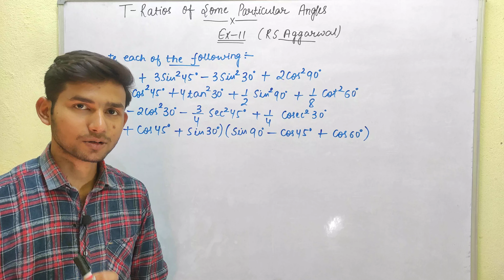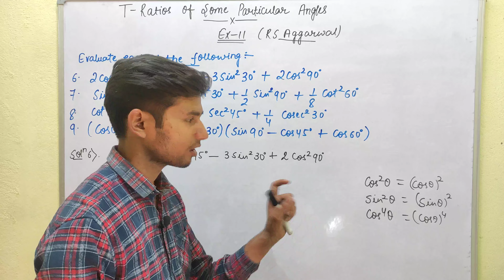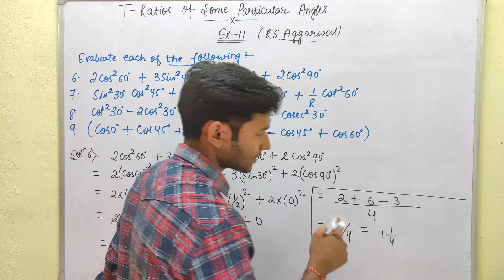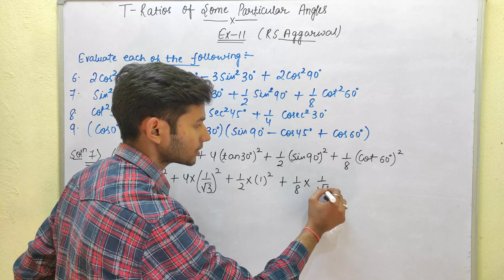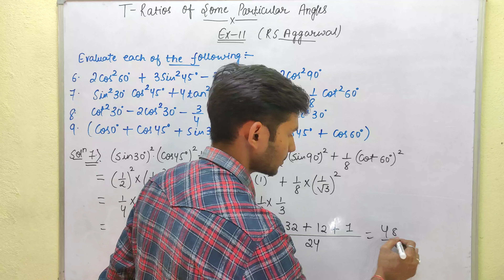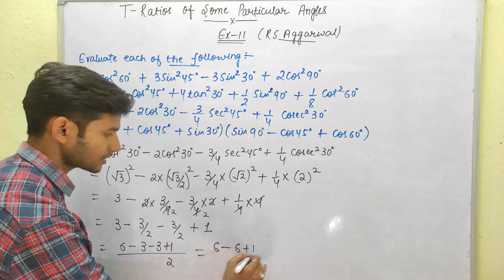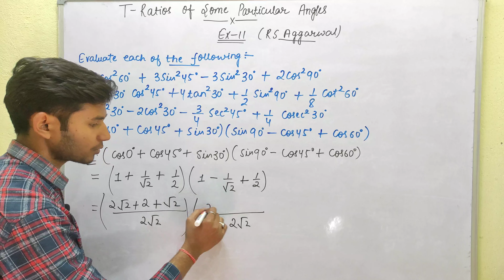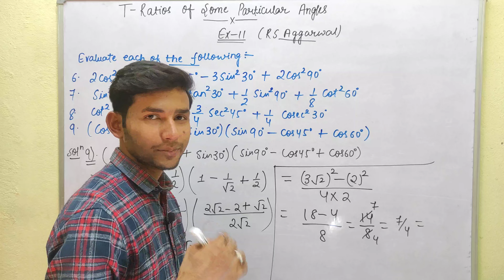Class 10th math I T-Ratios of some specific angles I Question. 6 to 9 (Ex-11) I Ed-Venture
T-Ratios of some specific angles
Question no. 6 to 9 (Exercise-11)
Ed-Venture I Himanshu Singh